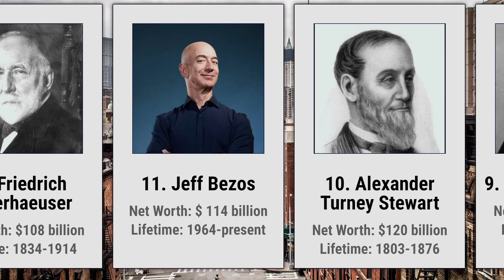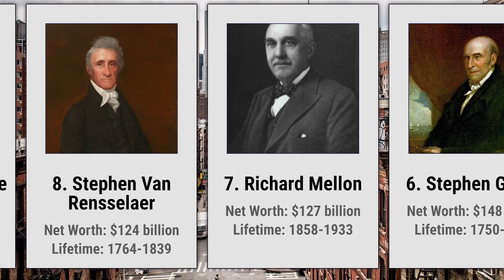Richest Americans in History | Wealthiest Americans of All Time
Who is the richest American in history? What is John Davison Rockefeller and Elon Musk Net Worth?
In this comparison video, we're exploring some of the richest Americans in history and ranking them according to their wealth.
The Wealthiest Americans In History